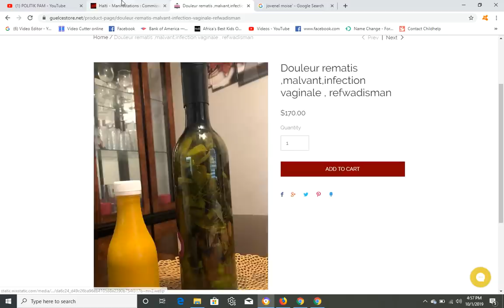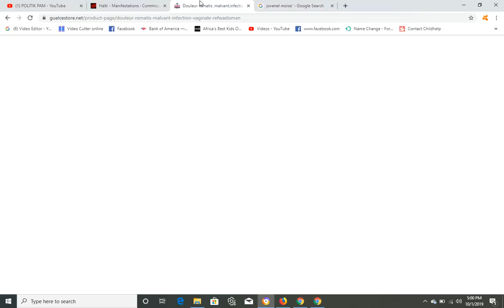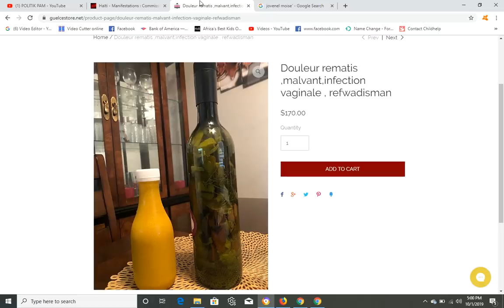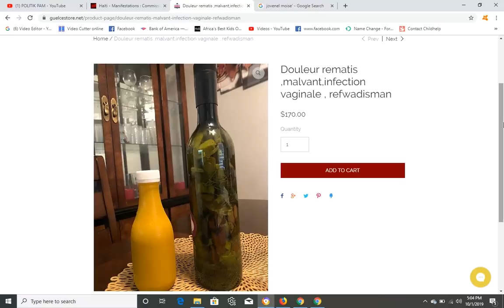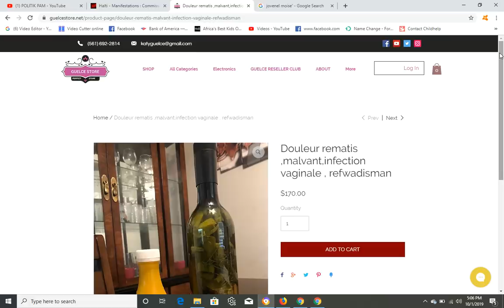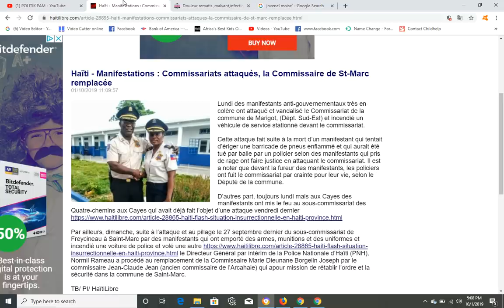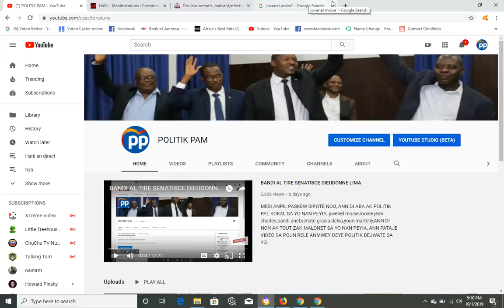FLASH! POLIS TIRE 2 BANDI KITE AL BOULE KOMISARYA SENMAK LA